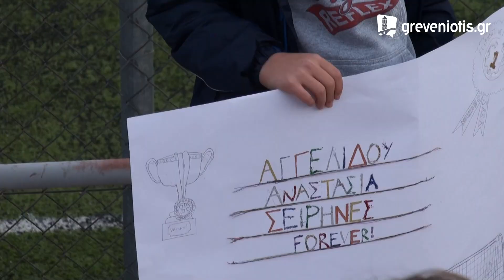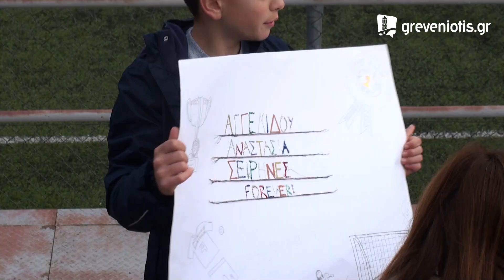ΣΕΙΡΗΝΑ - ΑΝΑΤΟΛΗ ποδόσφαιρο γυναικών